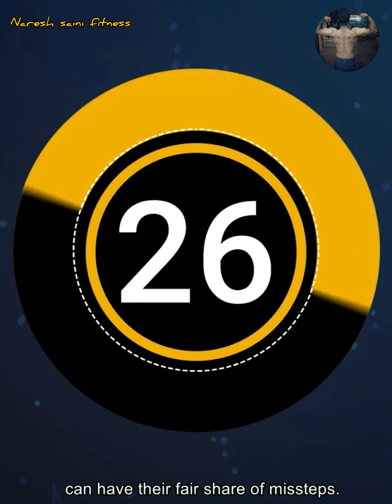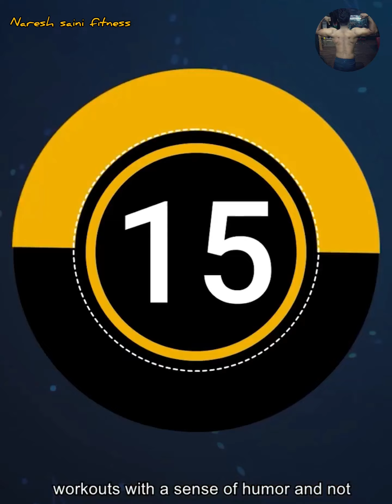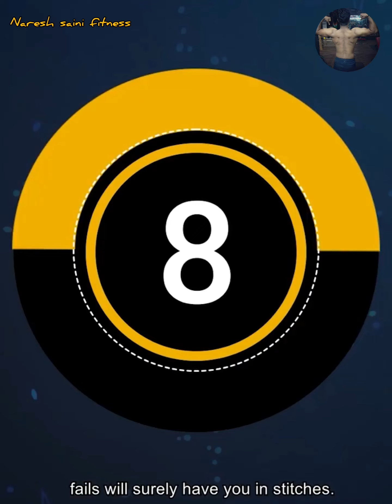Top 30 Workout Fails You DON'T Want To Repeat! FailArmy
57 Workout Fails You DON'T Want To Repeat! FailArmy